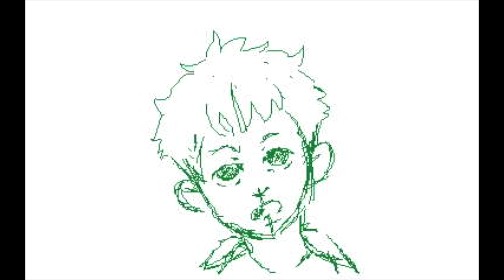Ryuji needs a pencil (Unfinished)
:--: ill finish it during the weekend since i have school